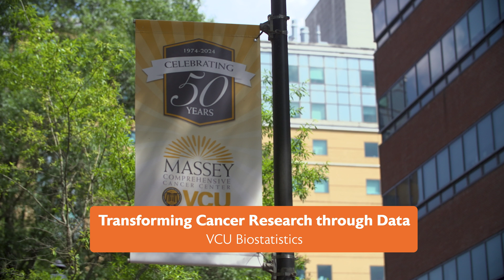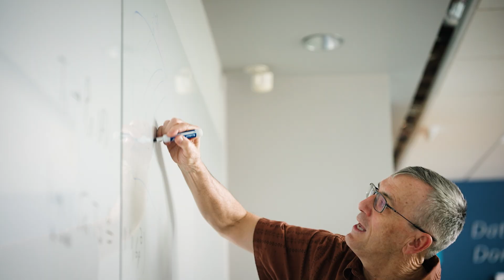Welcome to Nashville for JSM 2025!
JSM TV is back for another exciting year! We're excited to be in Nashville exploring this year's meeting theme: Statistics, Data Science, and AI Enriching Society. Join us onsite and online to explore all things JSM, including our featured film series, which covers innovative and exciting work from across statistics:

Advancing Statistics to Improve Health and Change Practice | Biostatistics, University at Buffalo
A Living Experiment In Collaboration | Canadian Statistical Sciences Institute (CANSSI)
Impacting Science, Technology, and Society for Over 80 Years | Iowa State Statistics
A Mission to Make a Healthier Tomorrow | Biostatistics, City University of Hong Kong
Transforming Cancer Research through Data | VCU Biostatistics
Math Revolutionizing Cancer Research | Irving Institute for Cancer Dynamics, Columbia University
Statistical Thinking at Every Level | Lawrence Berkeley National Laboratory
Reflecting the Realities of Care | The Care Board, The University of Kansas
A Hub for Interdisciplinary Statistics | University of Wisconsin-Madison